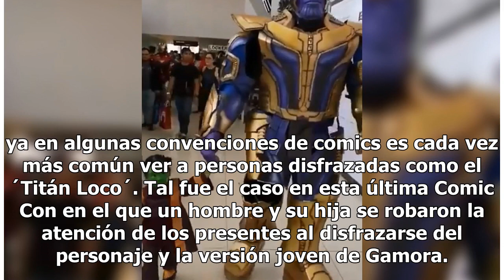Padre e hija hacen tierno cosplay de Thanos y Gamora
Conmueven a usuarios de las redes socialesLa cinta 'Avengers Infinity War' dejó impresionados a los amantes de los comics y del Universo Cinematográfico de Marvel. Uno de los factores para que esta cinta tuviera éxito fue la actuación de Josh Brolin como el antagonista, Thanos. Fue tanto el impacto ...